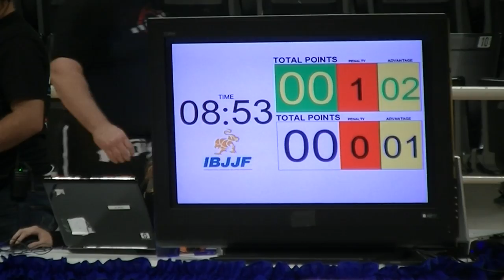JT "Spiderman" Torres (Lloyd Irvin) vs. Augusto "Tanquinho" Mendes (Soul Fighters)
2012 NoGi Worlds Lightweight Championship Final